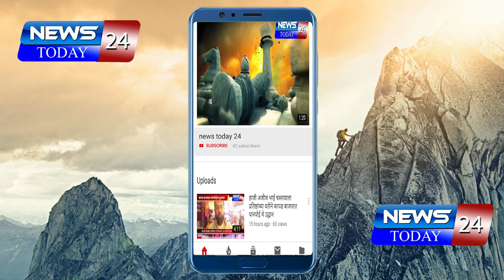आण्णाभाऊ साठे जंयती निमित्त नगरपरिषद परिसरातील कामगारांना सुट्टी मिळावी जमीर सय्यद यांची मागणी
जामखेड : आण्णाभाऊ साठे जंयती निमित्त नगरपरिषद परिसरातील कामगारांना सुट्टी मिळावी व साठेनगर मधील पथदिवे बंद आहे ते चालु करण्यात यावे कॉंग्रेसचे शहर अध्यक्ष जमीर सय्यद यांची मागणी